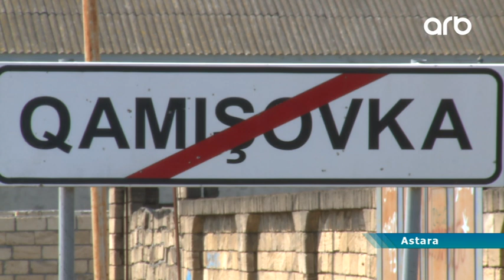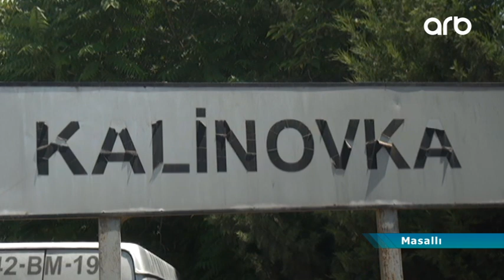Kalinovka və Qamışovka kəndlərinin adı dəyişdirilir